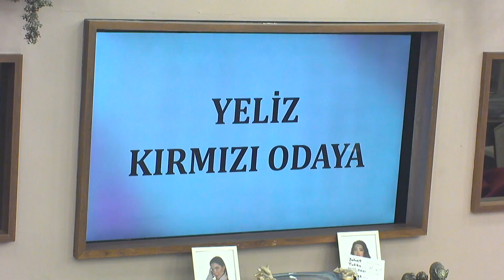Ferhat'taan Gizem'e Jest! | Kısmetse Olur: Aşkın Gücü 2. Sezon 80. Bölüm